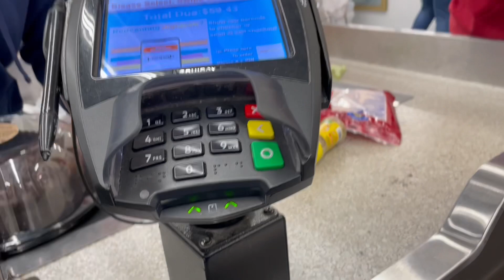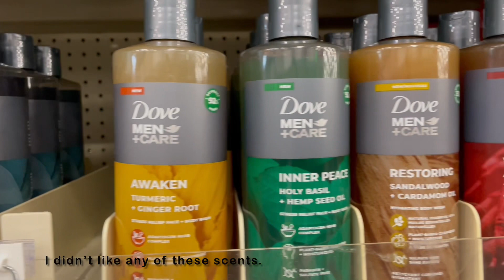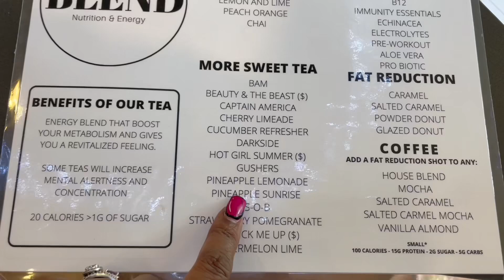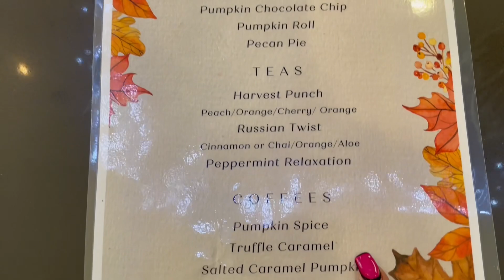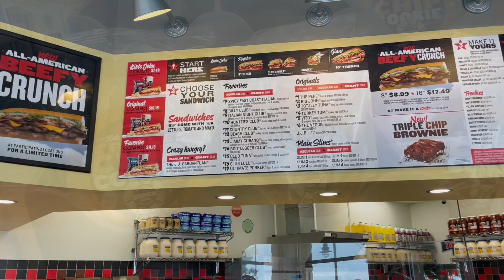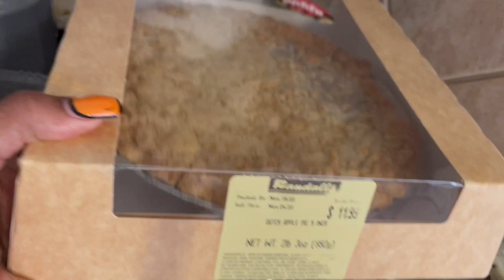THANKSGIVING VLOG: FUN WITH FAMILY/ PREPPING THANKSGIVING DINNER/ H.E.B. GROCERY SHOPPING/JSTDORICE